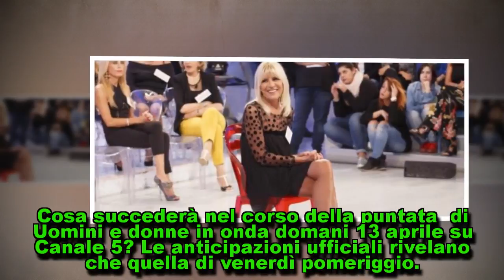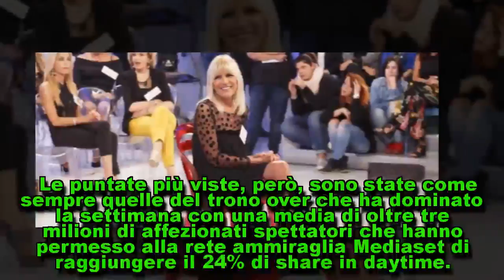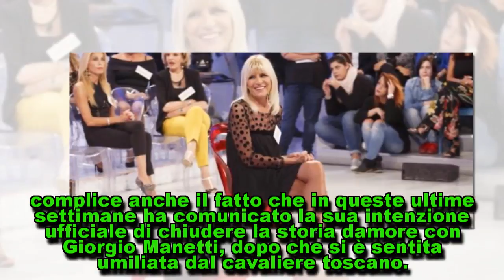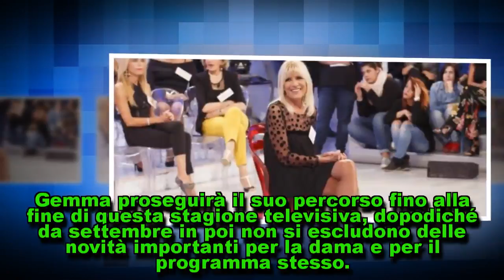Anticipazioni Uomini e donne del 13 aprile: Gemma lascia il programma?